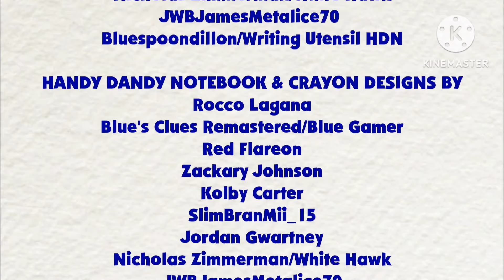Blue's Clues: Thinking Time Segment: (Blue's Least Favorite SML Character)